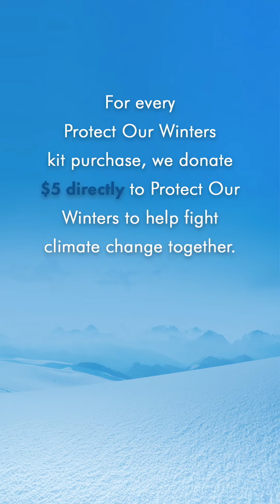Skinfix founder/CEO Amy Gordinier shares a new planet-conscious-kit collab with Protect Our Winters.